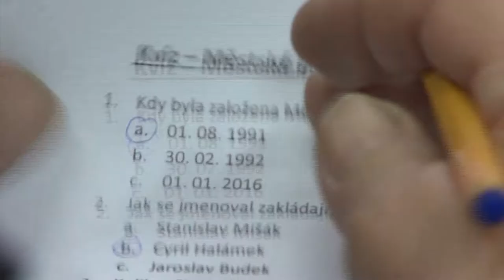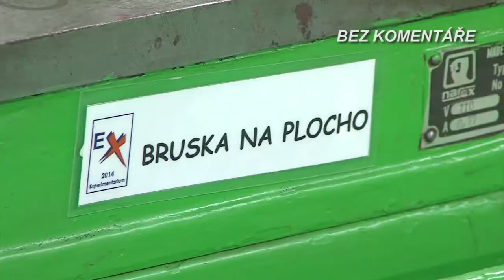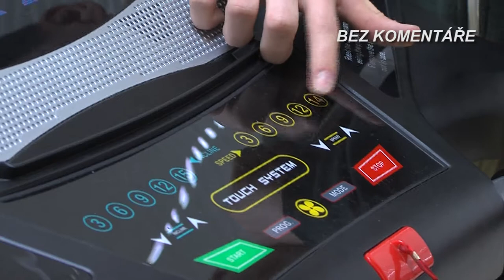Zpravodajství MTVO 25. 10. 2016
Beseda se seniory
Experimentárium SPŠ Otrokovice
Házená Otrokovice